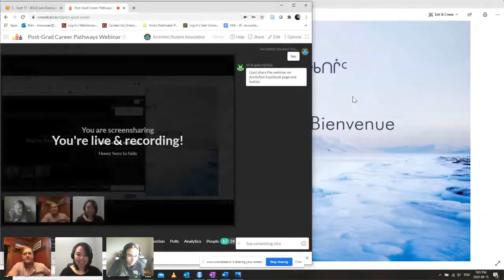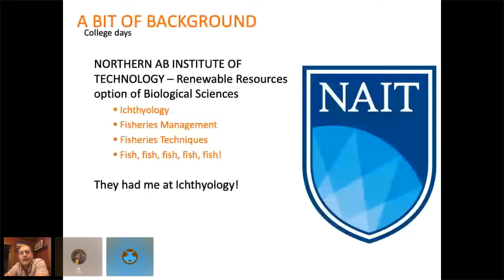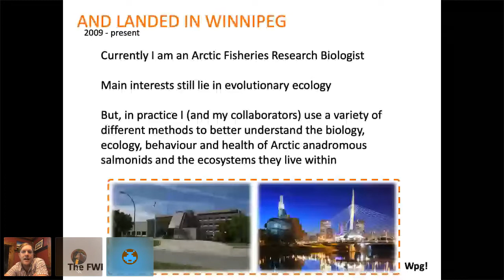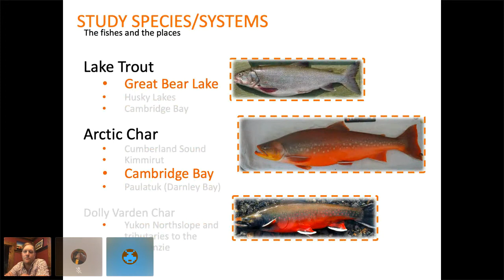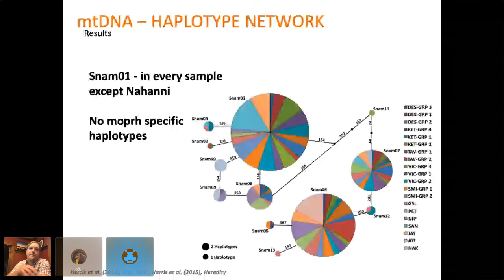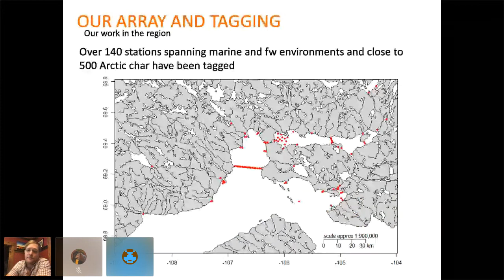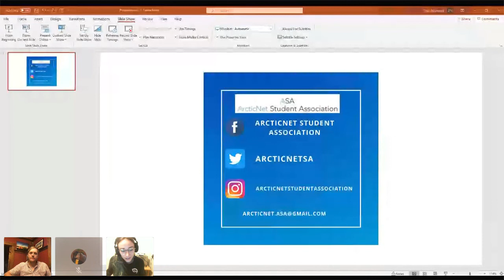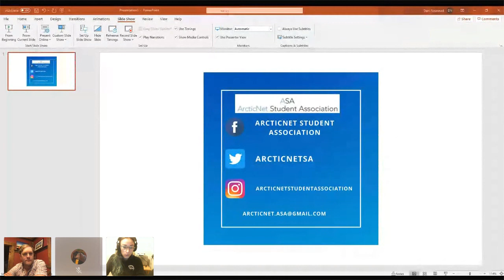ASA Post Grad Career Pathways Webinar #1 - Les Harris, DFO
This webinar was recorded on Crowdcast on September 15, 2020.

Integrating Genetics, Genomics and Telemetry to Understand the Evolutionary Ecology and Behavior of Arctic Anadromous and Freshwater Fishes by Les Harris

Across the Canadian Arctic, anadromous and freshwater fishes are culturally important, critical for maintaining subsistence lifestyles and key for ensuring food security for Inuit and First Nations that rely on these resources. Some species, such as Arctic Char (Salvelinus alpinus) also support economic development initiatives in many Arctic communities through the establishment of coastal and inland commercial fisheries. Thus, ensuring the long-term sustainability of these fisheries is crucial and research that provides the information necessary for fine-tuning the management and conservation strategies of these resources is a key priority. In this talk, | will discuss some of my personal background and my academic and career paths that have landed me in Winnipeg studying the evolutionary ecology and behavior of Arctic populations of anadromous and freshwater fishes. | will then describe some of my more recent projects and collaborations with emphasis on Cambridge Bay Arctic char where results are discussed within a conservation and fisheries management context.

About Les Harris :

Les Harris has been an Arctic Fisheries Research Biologist since 2009 and has 16 years of Arctic field research experience studying the evolutionary ecology and behavior of anadromous and freshwater fishes. He has worked in many Arctic communities in both Nunavut and the Northwest Territories including 11 field seasons directly studying Arctic Char and Lake Trout in the Cambridge Bay area. Here, he has worked closely with community members and the Ekaluktutiak Hunters and Trappers Organization (EHTO) as evidence by the 30 beneficiaries that have been hired over that time. He has published over 30 research articles and a multitude of technical reports, the majority of which have focused directly on the evolutionary ecology, biology and management of Arctic freshwater and anadromous fish species. He was also instrumental in the development of the Integrated Fisheries Management Plan for the Cambridge Bay Arctic Char Commercial Fishery which is the first of its kind for this species in Canada.